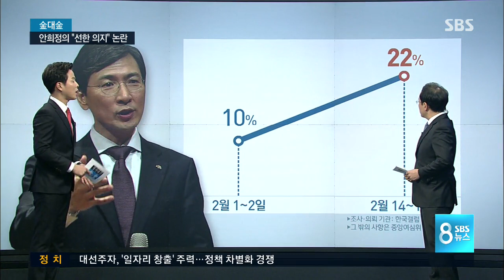안희정의 "선한 의지" 논란...지지율은? / SBS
저희가 정치권의 핵심 이슈를 짚어보는 새로운 코너를 하나 마련했습니다. 김현우, 김용태 두 정치부 기자가 서로 다른 관점을 대변해서 논쟁을 벌입니다. 물론 기자들 본인 생각은 아닙니다. 정치 대결, 김대김 21일 첫 번째 주제는 이른바 '선한 의지' 논란과 대연정입니다.

자, 김현우 기자부터 시작하죠.